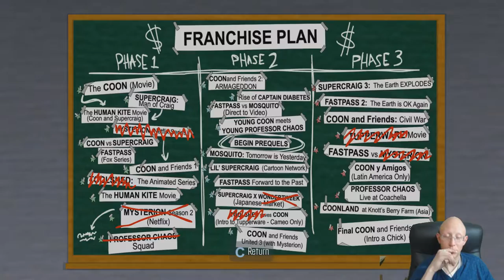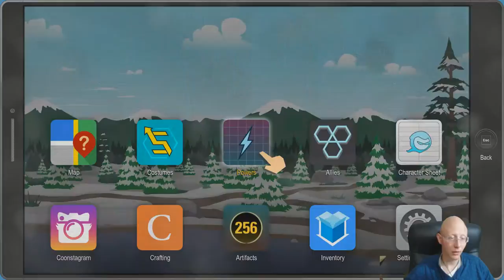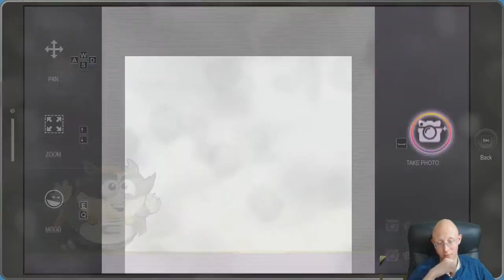Back to the Past? | South Park The Fractured But Whole | Episode 23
Join us on South Park when we go back to the past to explore. Welcome to another let's play video of South Park: The Fractured but Whole with Perseus by Projects, join us on our adventures through games.